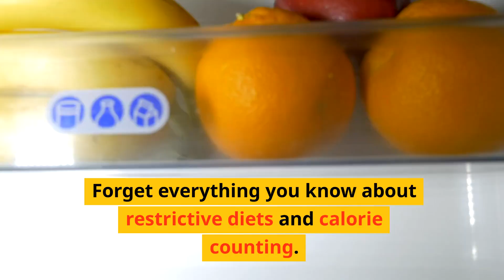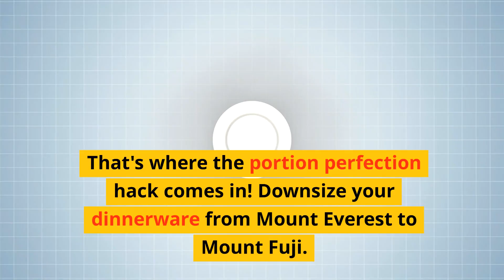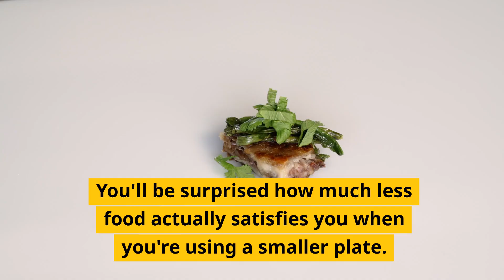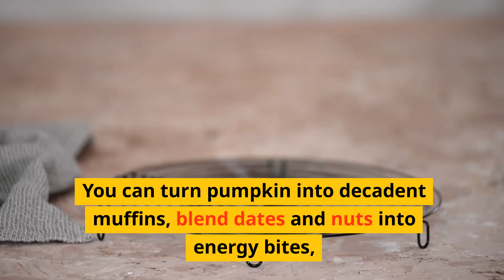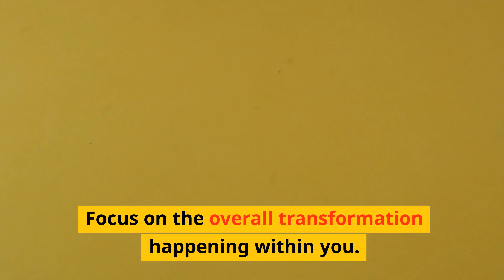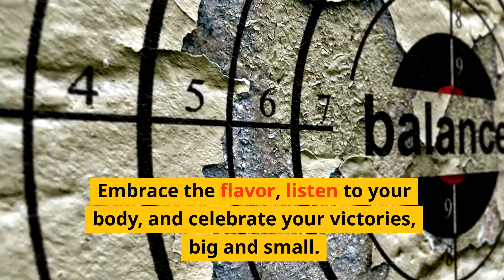10 Healthy Eating Hacks That Actually Work for Weight Loss in 2024! | Ditch the Fads, Get Results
10 Healthy Eating Hacks That Actually Work for Weight Loss in 2024! | Ditch the Fads, Get Results
Hey everyone, are you ready to ditch the fad diets and finally achieve your weight loss goals in 2024? In this video, I'm sharing 10 science-backed healthy eating hacks that will help you lose weight and keep it off for good. These hacks are simple, sustainable, and effective, so you can finally stop the yo-yo dieting and build a healthy relationship with food.

Here's what you'll learn:

Hack #1: Prioritize Protein: Protein is essential for building and repairing muscle, which helps boost your metabolism and burn more calories. Include protein sources like lean meats, fish, eggs, tofu, and beans in every meal.

Hack #2: Stay Hydrated: Drinking plenty of water throughout the day can help curb cravings, boost your metabolism, and fill you up so you eat less. Aim for eight glasses of water per day.

Hack #3: Focus on Whole Foods: Ditch the processed junk and fill your plate with whole, unprocessed foods like fruits, vegetables, whole grains, and lean protein. These foods are packed with nutrients that will keep you feeling full and satisfied.

Hack #4: Don't Fear Fat: Healthy fats like those found in avocados, nuts, and olive oil are actually good for you! They help keep you feeling full and can even boost your metabolism. Include them in your diet in moderation.

Hack #5: Make Veggies Your BFF: Vegetables are low in calories and high in nutrients, making them the perfect weight loss food. Aim for at least five servings of vegetables per day.

Hack #6: Don't Skip Meals: Skipping meals can actually lead to weight gain, as it can slow down your metabolism and trigger overeating later on. Eat regular meals and snacks throughout the day to keep your metabolism going strong.

Hack #7: Get Enough Sleep: When you're sleep-deprived, your body produces more of the stress hormone cortisol, which can lead to weight gain. Aim for 7-8 hours of sleep per night.

‍♀️ Hack #8: Manage Stress: Stress can also lead to weight gain. Find healthy ways to manage stress, such as yoga, meditation, or spending time in nature.

‍♀️ Hack #9: Get Moving: Exercise is essential for weight loss and overall health. Aim for at least 30 minutes of moderate-intensity exercise most days of the week.

⏱️ Hack #10: Be Patient: Weight loss takes time and effort. Don't get discouraged if you don't see results overnight. Just stick with your healthy habits and you will eventually reach your goals.

Bonus tip: Make sure to check out the links in the video description for more resources on healthy eating and weight loss.

I hope these hacks help you reach your weight loss goals in 2024!

HealthyLifestyle,
NutritionTips,
FoodAsMedicine,
WellnessJourney,
BalancedDiet,
NaturalRemedies,
HolisticHealth,
WholesomeRecipes,
MindfulEating,
HomeRemedies,
NutrientRichFoods,
HappyAndHealthy,
PlantBasedCooking,
WellnessEducation,
HealthyLivingTips,
FoodForWellness,
HealthConscious,
EatWellLiveWell,
HealthyHabits,
DietaryInspiration.